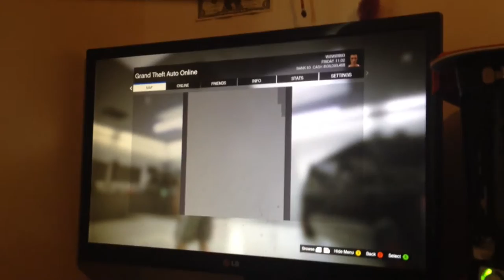Gta5 lets play